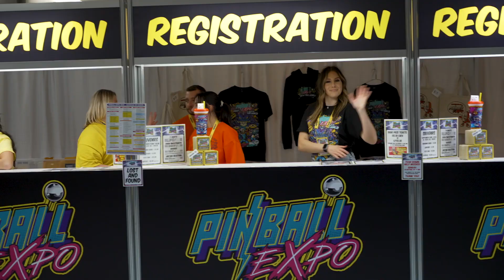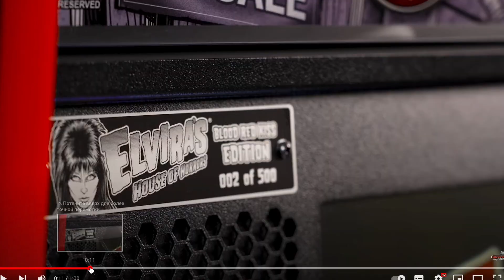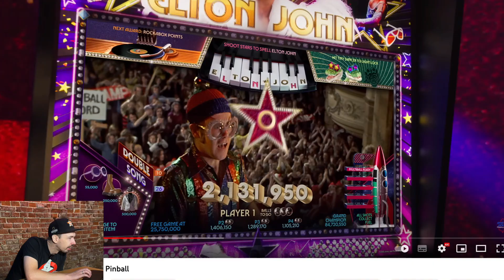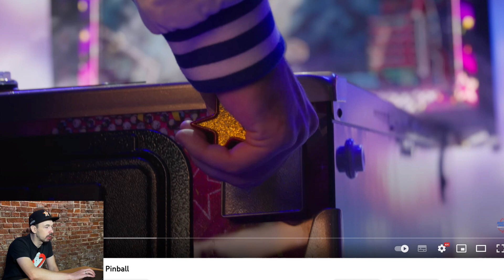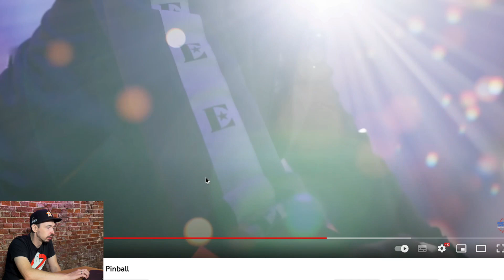Обзор новых пинбол автоматов Elton John от Jersey Jack и Elvira Blood Kiss Edition от Stern Pinball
Всем привет! Вышли новые пинболы от двух крупных производителей Stern Pinball и Jersey Jack Pinball. В этом видео я покажу что представили эти две компании и сделаю небольшой обзор этих двух новинок.